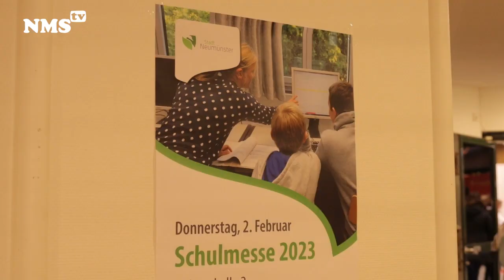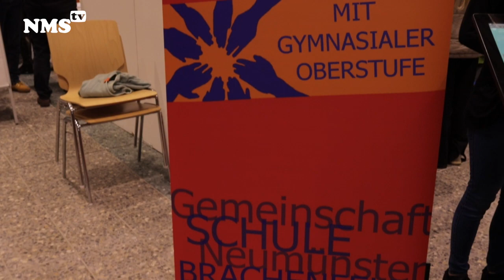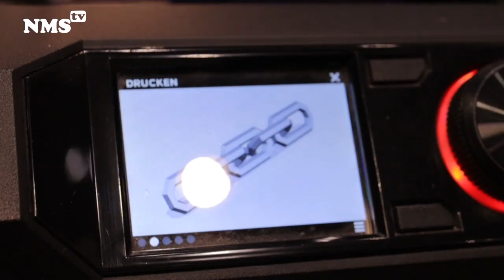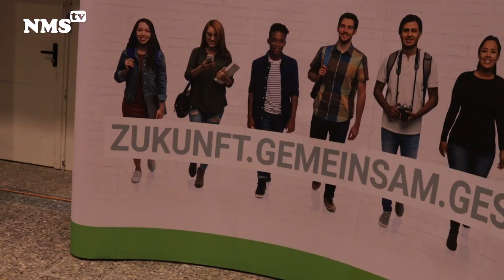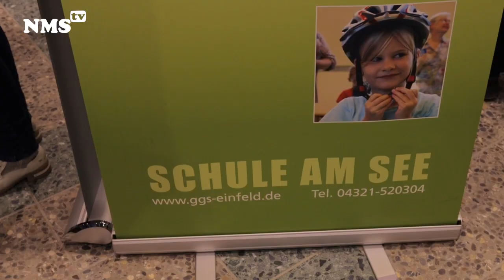Die Schulmesse 2023 - Neumünsters Schulen stellen sich vor.